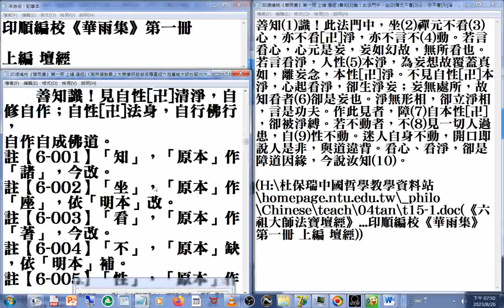六祖壇經坐禪品 原文用字研究#印順編校《華雨集》第一冊 上編 壇經 善知1識！此法門中，坐2禪元不看3心，亦不看卍淨，亦不言不4動。若言看心，心元是妄，妄如幻故，無所看也。若言看淨，人性5本淨，為妄